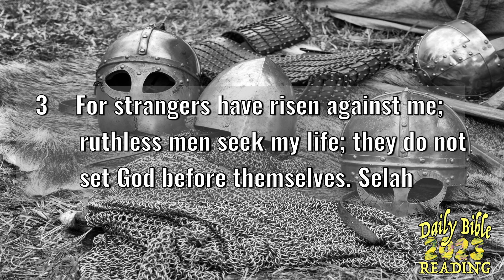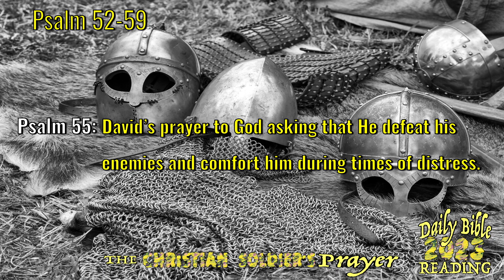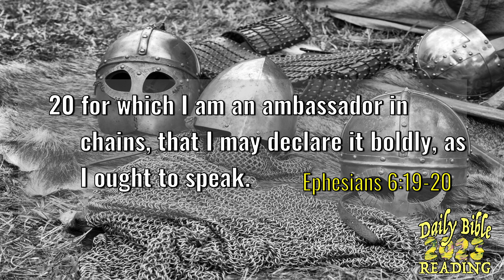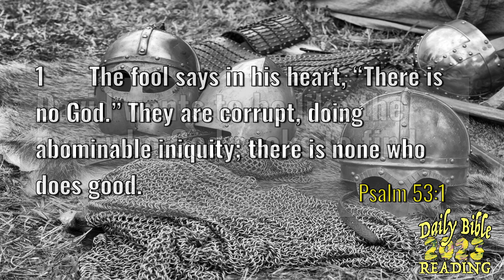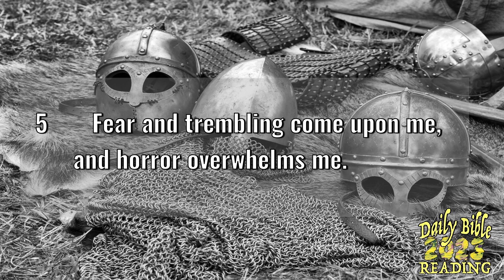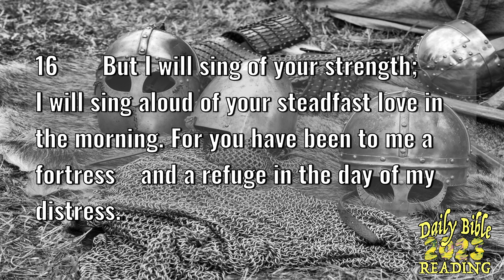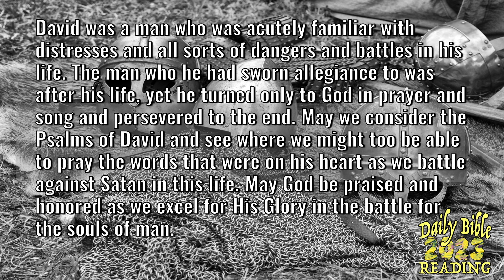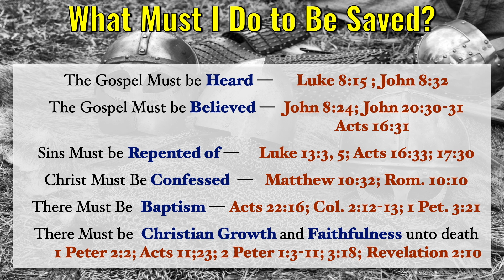The Christian Soldier's Prayer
Mike Hughes |  Sunday Afternoon 28 May 2023

DBR2023 - The Christian Soldier's Prayer

Speaker:Mike Hughes